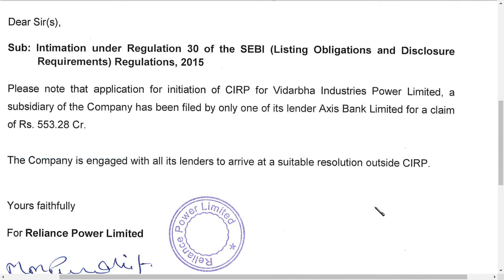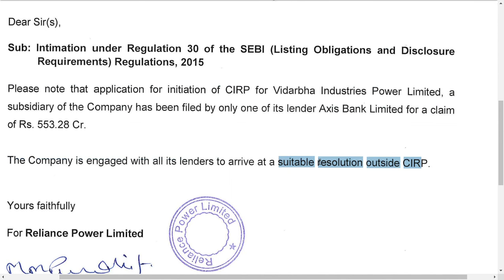RELIANCE POWER LTD LATEST NEWS / RELIANCE POWER LTD LATEST UPDATE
RELIANCE POWER LTD LATEST NEWS / RELIANCE POWER LTD LATEST UPDATEDISCLAIMER